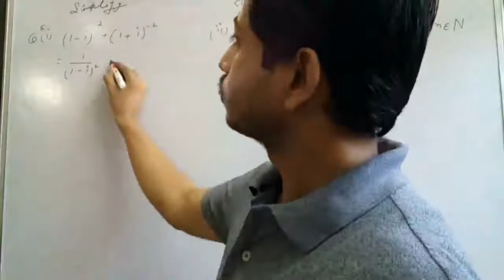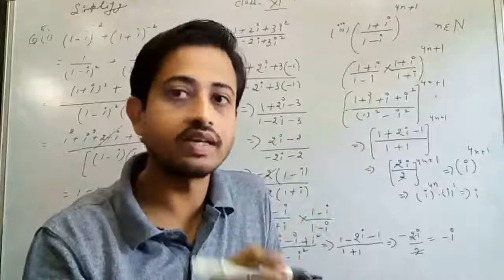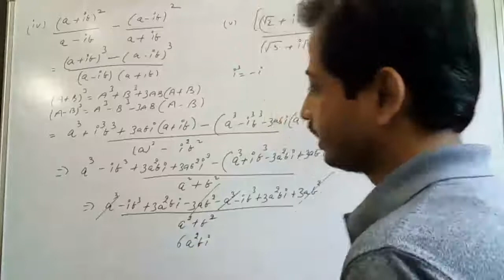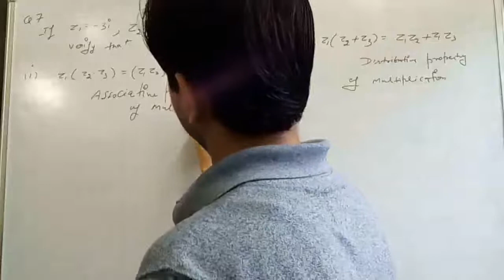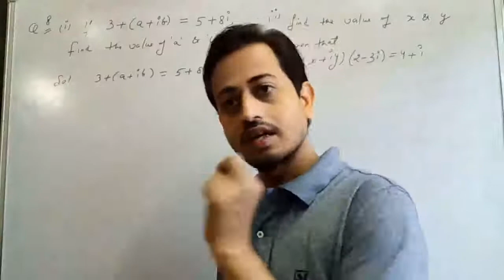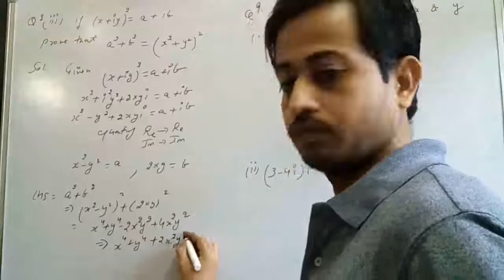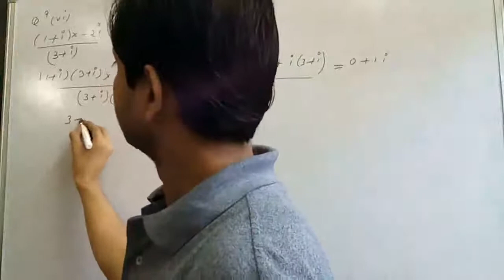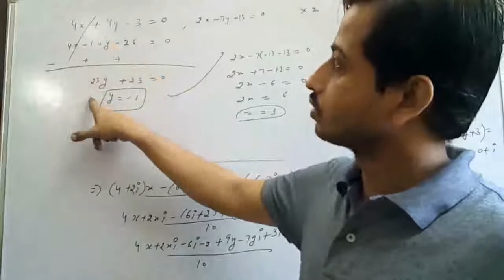Class 11th maths Element Maths Ex. 5.2 Part 2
Tricks and Easiest solutions forever learning without cramming with easiest explanation